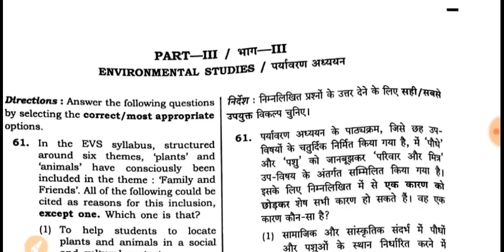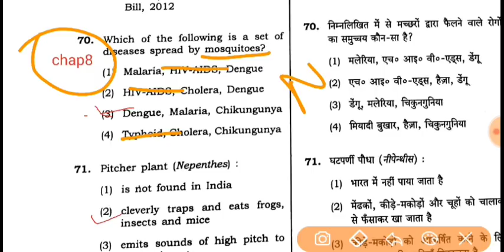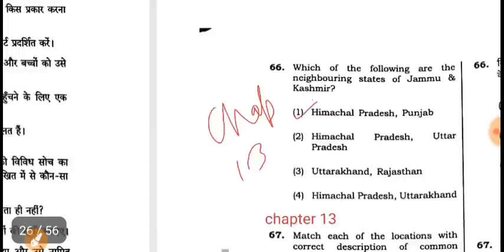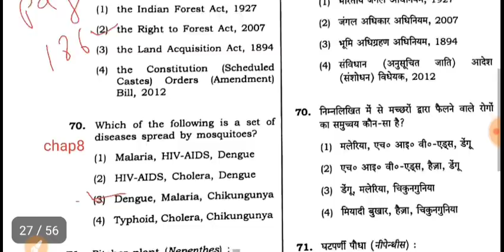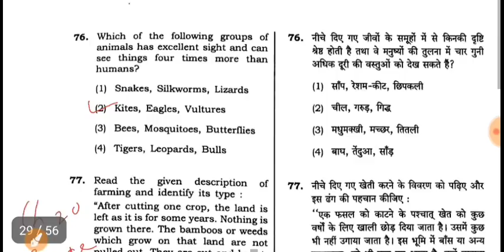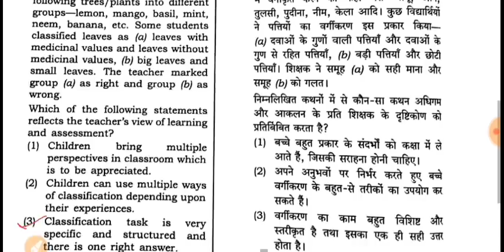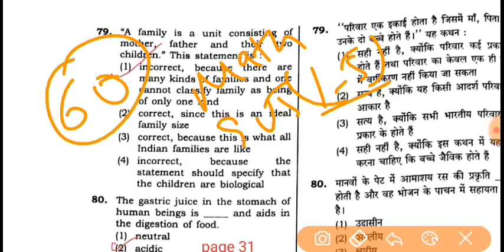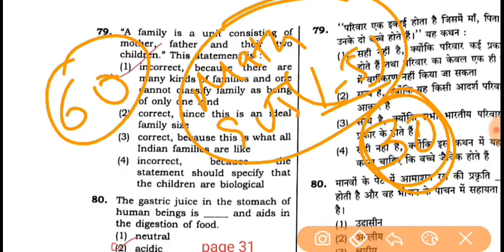CTET 2018 Paper 1 PRT Strategy ,कोनसी बुक से आते है प्रश्न..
ctet practice book  amazon